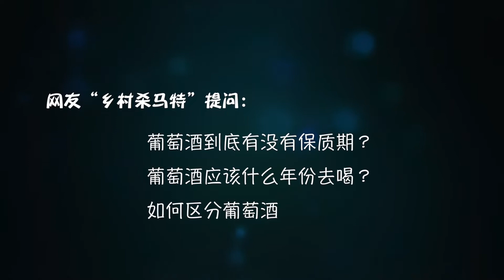【葡萄酒有沒有保質期。一分鐘品酒K】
一般的食物都有保存期限，那麼葡萄酒到底有沒有保質期呢？葡萄酒應該放多少年再喝，才能品飲到最佳風味呢？讓我們一起來看看吧!

台北市士林區中山北路五段734號1樓